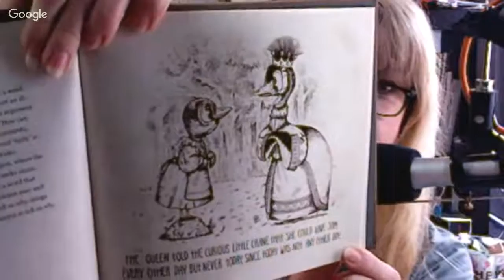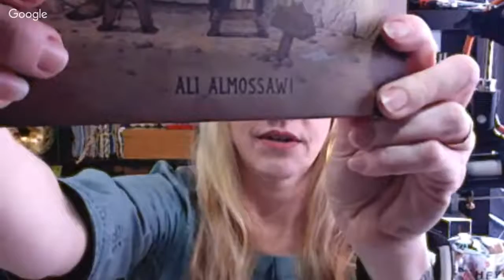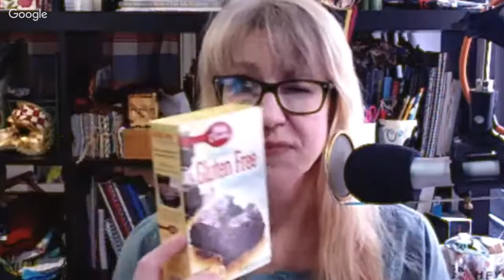444 - CraftLit Crafty Chat - 28FEB2017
CraftLit Podcast

Links to the things we talk about will appear here when Friday's show goes live on 3Mar2017 - Friday.